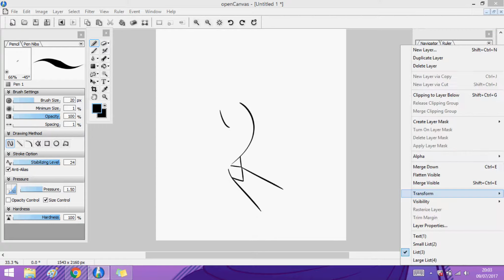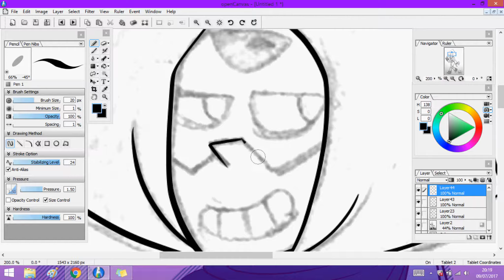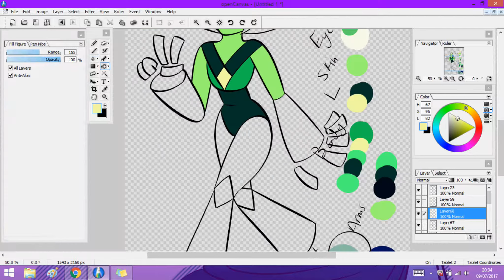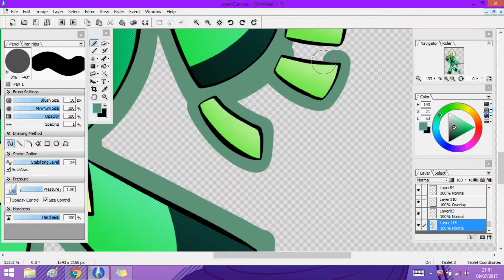Peridot [Speedpaint]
I really enjoy drawing Peridot with her limb enhancers and I just had to draw one of her robonoids with her.

Art Programme: Open Canvas 6